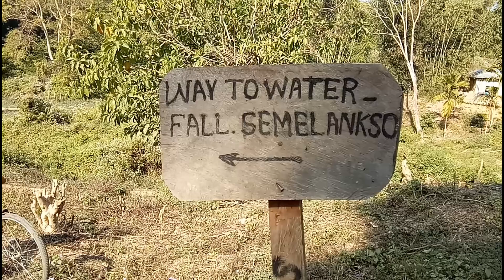a new waterfall in karbi aanglong hil | deb raj golaghat | picnic 2021 | enjoying time with friends